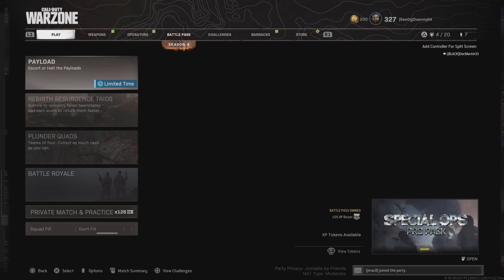Warzone Win with the Fellas Call of Duty: Modern Warfare